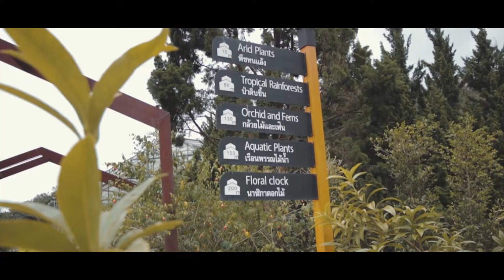Cruising around Queen Sirikit botanic garden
ไปเที่ยวสวนพฤกษศาสตร์